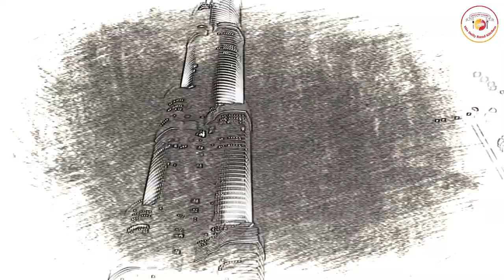Top 5 Icons in Dubai l Dubai Icons l You can see Dubai in just 3 minutes l Dubai's expensive icons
Dear Friends,

Thanks for your turnback. Today's video is about Dubai Icons. Since we are residing in Dubai, we are really glad to showcase our Dubai to the world. Done my best to get the world famous Dubai's icons in one video. Each icon has it's own project history.  Dubai residence folks are seeing this top 5 icons in Dubai every often. Most of the tourist visitors use to visit Dubai to see the Icons or ultramodern architecture and a lively nightlife scene of Dubai.

Dubai is famous for sightseeing attractions such as the Burj Khalifa (the world's tallest building) Palm Jumeirah (man made island in  palm tree shape ), Dubai frame,  Burj Alarab,  Dubai Museum and shopping malls that come complete with mammoth aquariums and indoor ski slopes. But this city has many cultural highlights and things to do, as well as all the glamorous modern add-ons.

This video is all about glimpse about Burj Khalifa, Palm Jumeirah, Burj Alarab , Dubai Frame and Dubai future museum. In coming video you will see the each icon history and complete information about top 5 buildings in dubai.

Check out for other videos of vlog in Dubai

His daily bread subscriptions are -

Bless you and stay safe
His Daily Bread Kitchen - Dubai